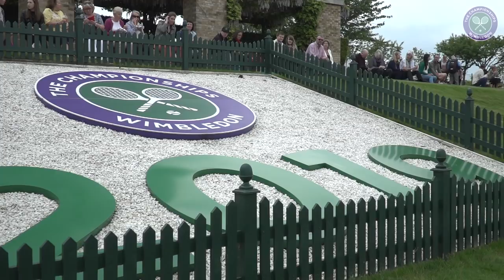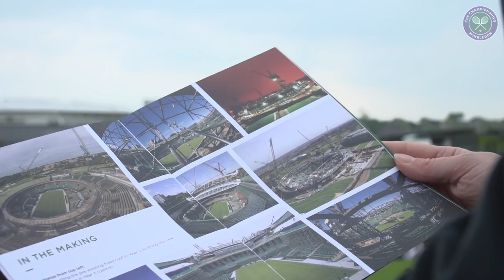Reflecting on The No.1 Court Celebration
Participants in The No.1 Court Celebration share their thoughts on performing under our second roof.